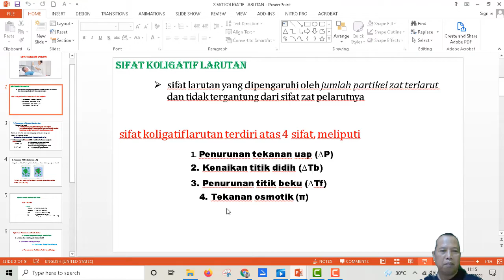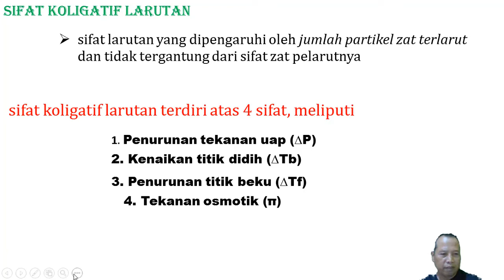Soal Kenaikan Titik Didih dan Titik beku Larutan